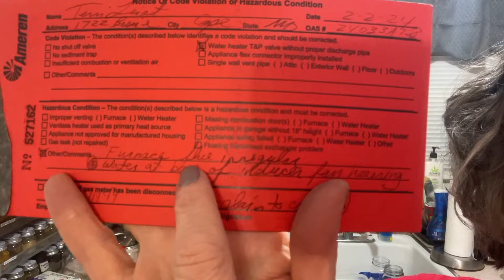Eating out for work, story time, and singing too!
180 Lb weight loss while eating a basic meat focused keto/carnivore diet since 2019.

Snail mail:
Terri Leist
1722 Bessie St
Cape Girardeau, Mo
63701

The Lord Is My Rock Women's Prayer Journal: Women of faith notes, Personal reflection, Daily Prayers, Empowering women's prayers

Goal weight-11/4/22-present